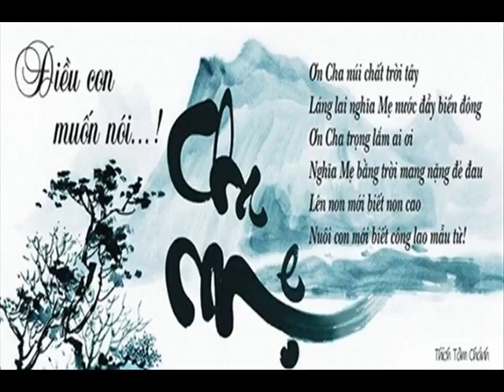Khai THU CUI BAP AL HP 44